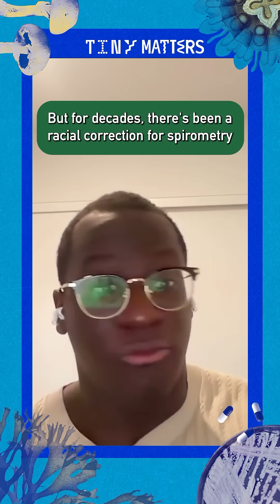18th century ‘race science’ permeates medicine today | Tiny Matters clip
@joelbervell breaks down how biases stemming from race science have influenced medicine for hundreds of years, and still have deadly consequences today.

Take a dive into the genes, microbes, molecules and other tiny things that have a big impact on our world with Tiny Matters. Join scientists Sam Jones and Deboki Chakravarti as they take apart complex and contentious topics in science and help rebuild your understanding. From deadly diseases to ancient sewers to forensic toxicology, Sam and Deboki embrace the messiness of science and its place in the past, present, and future. Tiny Matters is produced by Multitude.